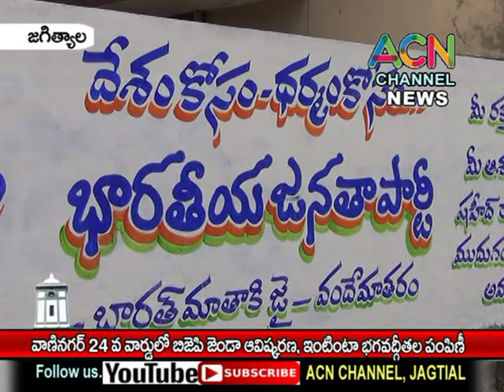జగిత్యాల : వాణినగర్ 24 వ వార్డులో BJP జెండా ఆవిష్కరణ, ఇంటింటా భగవద్గీత ల పంపిణీ